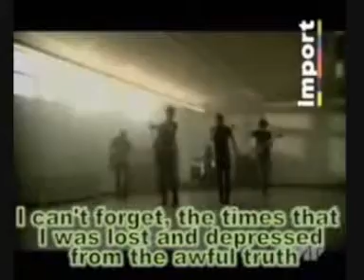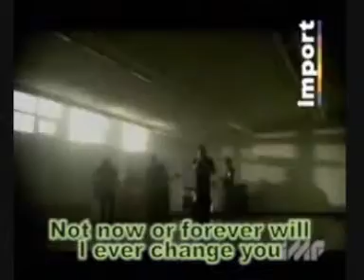silverstein - my heroine karaoke